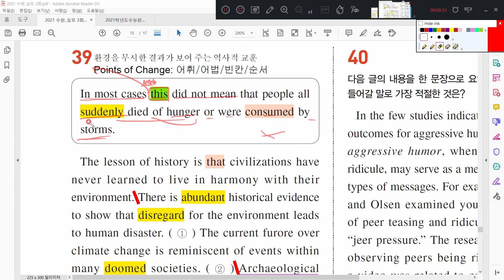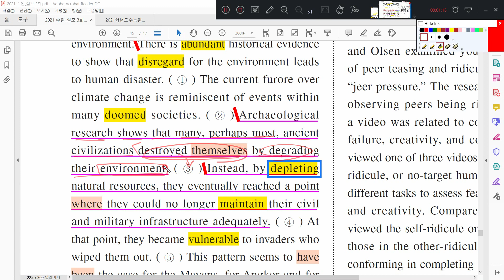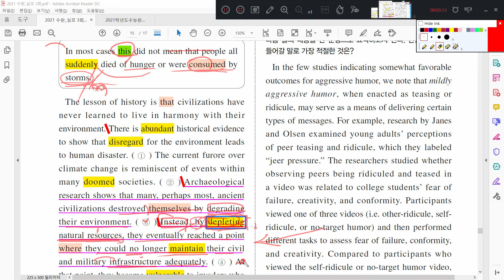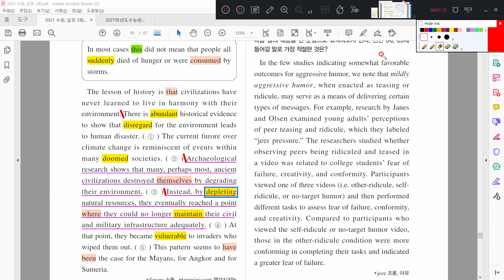2021 수능완성 영어 실전모의고사 3회 39번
2021학년도 수능완성 지문독해 (지독해)시리즈
9모/수능 대비 변형포인트 해설 포함
문제풀이 지문해석 (전문해석 아님)